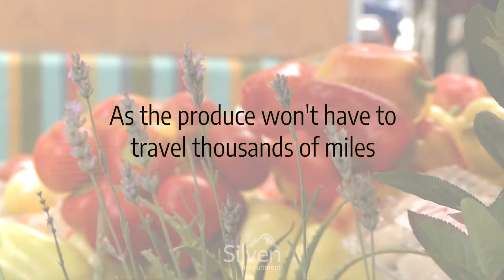5 Reasons Why You Should Buy British-Sourced Food